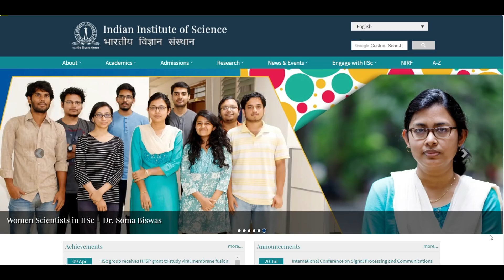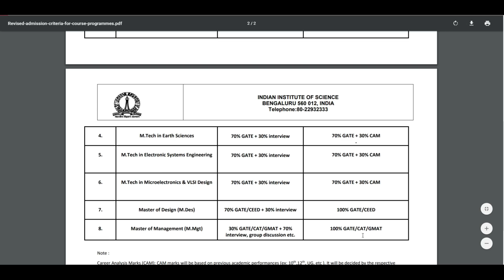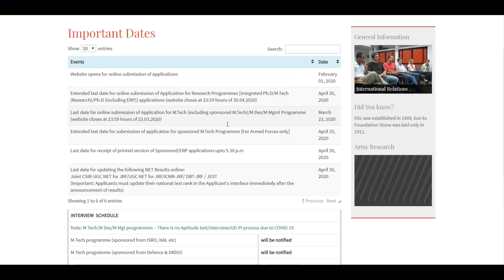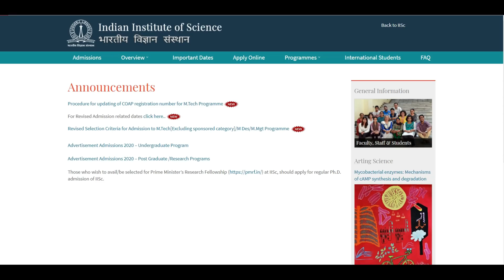IISc | Update | Important | Selection | COAP | Post GATE Counselling | Post GATE Guidance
Post GATE 2022 Counselling or guidance will be launched by YourPedia soon after GATE 2022 exam is over in February 2022. It is most effective module to convert your GATE score in to selection in various courses such as MTech, MS, PhD, Direct PhD, in IIT's, NIT's, IISc etc.

Team YourPedia is the only platform providing post GATE counseling to the students who appeared in GATE exam in 2021. Getting GATE score is only small part of the entire process.